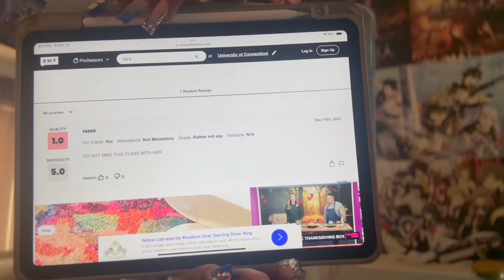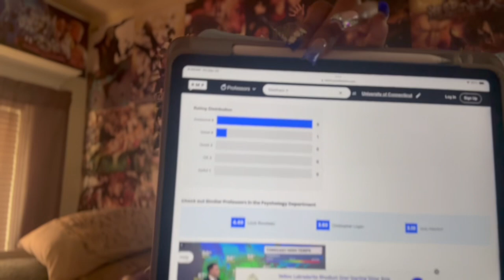Looking at my professors on Rate My Professor | ￼Day 24 of Vlogmas